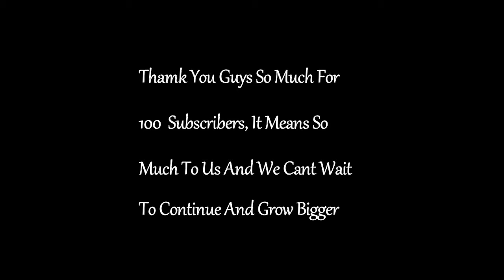VOLUME I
-Read More-

Thank you guys so much for all the constant support on all our videos and mostly our montages, me (snake) and everyone else in payload appreciate everything you guys do on our channel and we cant wait to keep on grinding out videos and hopefully becoming more active also making montages and episodes regularly because VOLUME 2 wont come out until 200 subs. This all means the world to us and we cant thank you guys enough. How about we make this our most viewed video and get it to 200 views after a while. Share this and our channel with all of your friends and family and everyone so we can keep pumping out big videos for you guys. Also, i (snake) have recruited an editor to payload squad so from this point on all montages will be made by him and or other editors if i pick them up, ill link his channel below. Anyway thanks guys its been snake and the entire payload squad...
               peace.

Show Some Love To The New Guy
Editor - FaTaL Edits

We Are The Payload Squad

Use Code "cinch10047" On All CinchGaming Purchases -

Squad:
Payload-Snake
Payload-Eclipzz
Payload-Juice
Payload-Monkibomb
Payload-Sneaks
Payload-Killswitch
Payload-Budha
Payload-Shadow
Payload-Cryptic
Payload-Aqua
Payload-Brodz